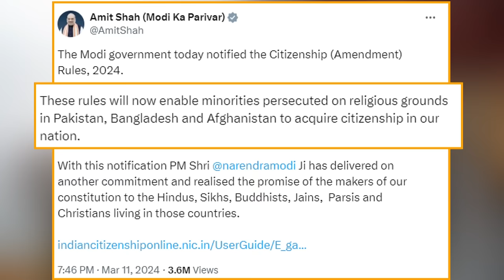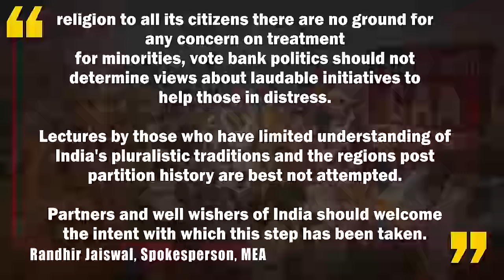EP-153 | Khalistan Saga, CAA Row, India-U.S. Ties, Bollywood & Cricket with U.S. Envoy Eric Garcetti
Eric Garcetti, currently serving as the U.S. Ambassador to India, stands out as the sole U.S. envoy to have toured 22 states of India within just 12 months since his appointment in March 2023.

He also served as the Mayor of Los Angeles, where he held the position of City Council President, becoming one of the city’s youngest mayors. Garcetti announced he would not run for president in 2020, opting to finish his term as mayor.

In the latest episode of the ANI Podcast with Smita Prakash, he discusses the U.S. stance on the Khalistan issue and addresses whether Washington is ‘protecting’ Gurpatwant Singh Pannun, a designated terrorist in India, or not.

Ambassador Eric also speaks on why the U.S. keeps ‘meddling’ in India’s internal affairs, whether it’s the Delhi CM being arrested by a Central agency or the Congress party’s account being frozen over income tax ‘evasion.’

He defends his comments on the CAA implementation in India and talks about the lengthy waiting procedure for getting a Visitor Visa for the U.S.

He also discusses the rise in attacks on Indian students in the U.S. and delves into topics such as India-U.S. ties, military exercises between both countries. Additionally, he shares his experience on the India tour, Bollywood, and Cricket.

Timestamps

00:00 - Coming Up

02:43 - Introduction

03:50 - Impact of Terrorism Around the World

07:32 - U.S. protecting Gurpatwant  Singh Pannun?

17:18 - Khalistan Row in U.S.

23:12 - Visa Wait Time For Indians

28:06 - Attack on Indian Students in U.S.

31:45 - Who Is Eric Michael Garcetti?

38:00 - Tussle over Ambassador post

40:38 - India-U.S military exercise

43:02 - Comments on CAA

47:30 - Modi and Biden Camaraderie

50:42 - Indian Cuisine, Bollywood & Cricket